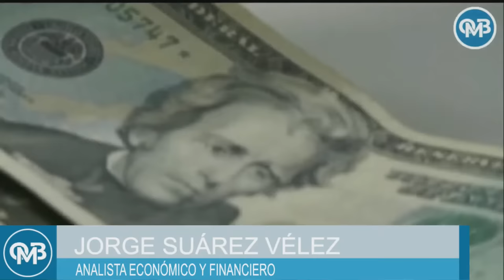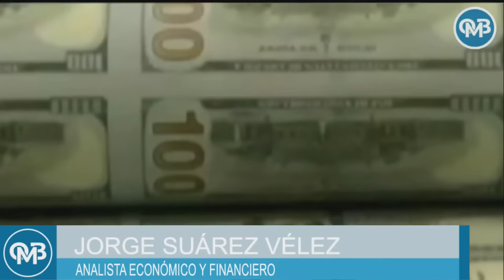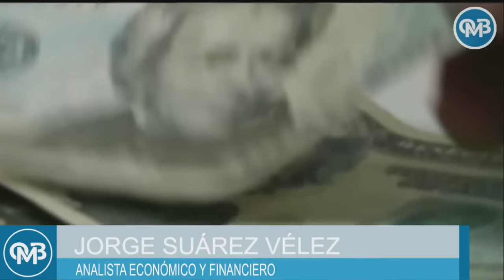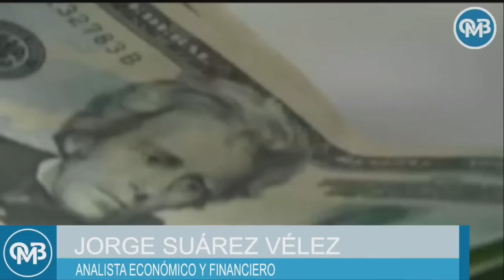EN VIVO | OSCAR MARIO BETETA | LUNES 21/08/23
Grupo Fórmula